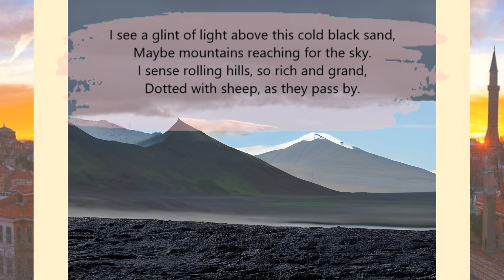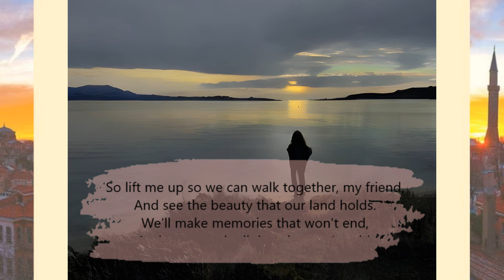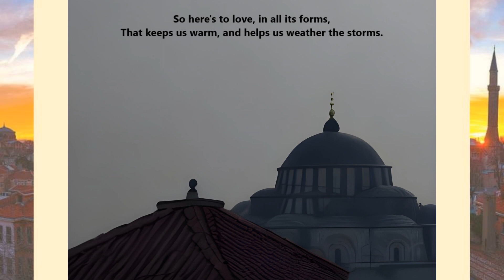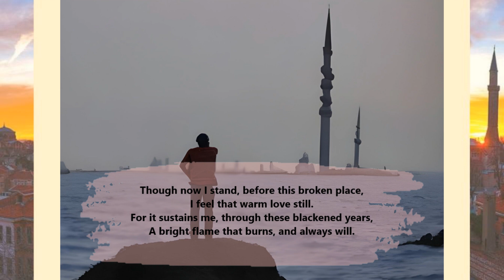Share love for people around the world this Valentine's Day - children's poems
This Valentine's Day I wanted to share a request that we send some love and support to the people affected by the earthquake in Turkey and Syria.

If you are able and would like to support the victims of this terrible event, you can donate to one of the organisations and charities below:
Trendyol - Buy and send essential goods directly to those in need in the affected area

Disasters Emergency Committee - raising funds across multiple charities that provide direct response

I hope these poems can help provide a way to discuss how love and faith are important in the face of tragedy and unexpected events in life.

They can be used as part of a wider discussion to remind children that friendship and community are powerful forces for good and can sustain people through difficult times.

0:00 - Intro
0:33 - Poem 1 My Land, My Love
1:44 - Poem 2 (Untitled)
2:29 - Poem 3 Flame

Credits to Mixkit for music and  images
Poems by Lydia Shaw